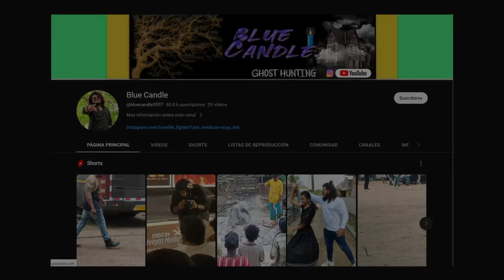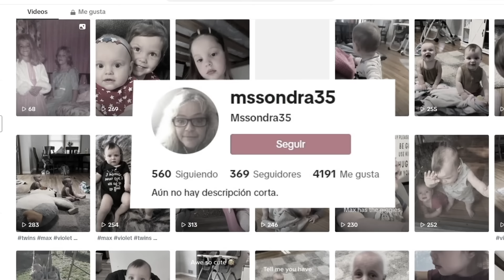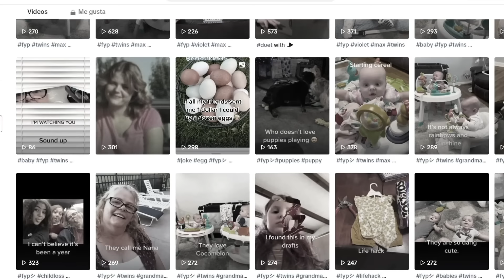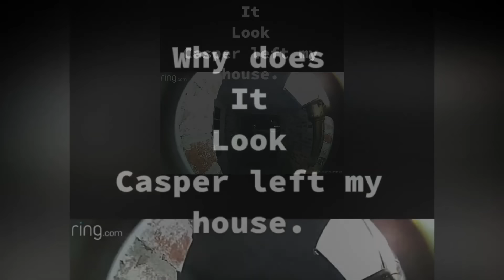3 metrajes de fantasmas